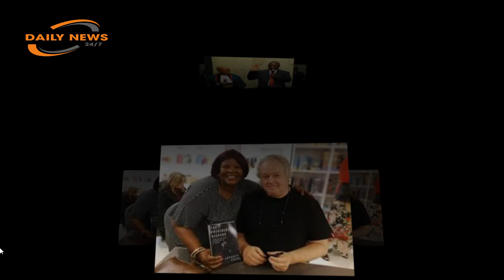Vytjie Mentor needs all the prayers she can get – Mafu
Former ANC Member of Parliament Vytjie Mentor is seen at the State Capture Inquiry at The Hill in Parktown, Johannesburg. As the African Christian Democratic Party (ACDP) prepares to welcome former ANC member of parliament Vyjtie Mentor who has defected from the ruling party, one of her former colleagues could not help but take a swipe at her.
Following news of Mentor crossing the floor and landing into the ACDP stable ANC NEC member Nocawe Mafu tweeted that for Mentor the ACDP was the “Best party to join. She needs all the prayers she can get.”
This follows several discrepancies in Mentor’s testimony before the Zondo Commission, in which she had claimed that one of the Gupta brothers, Ajay, had offered her a ministerial position in the presence of the then president Jacob Zuma at their Saxonwold home.
Mentor is set to be unveiled as a new member of the ACDP on Thursday at a pressing briefing in parliament.
One of Mentor’s colleagues Hlengiwe Mgabadeli recently claimed that she does not recall Mentor confiding in her, as she had told the commission that she had been offered a cabinet position by the Guptas...